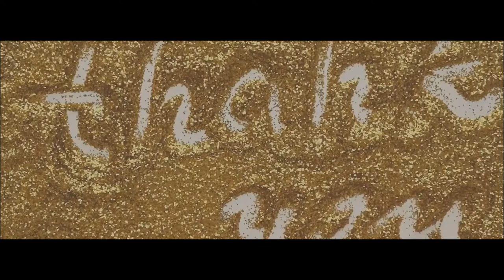Stalin's Real Life Battle Royale & Hunger Games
Hello, guys; welcome to the new video of Keto and Krime. My name is Tracy, and we will discuss a very interesting topic today. This video will be on Stalin's real-life hunger games.

Battle royal is a novel that exists as a movie, and hunger games have four movie collections of four novels. But we will know about the real-life battle royal and hunger game of Stalin.

Stalin was a dictator of the USSR (Union of Soviet Socialist Republics); he ruled people by terror, and his experiments caused the death of millions of people. The soviet leader got a new gulag system in 1933, whose charge was in the hand of Matvei Berman. That plan was to kill millions of people as Russia was in the starving stage and keeps those alive who were useful to Stalin.

Matvei presented the plan to Stalin, who was always ready to kill people who didn't fit into his ruling system. So, according to Stalin, they decided to kill millions of political prisoners who deserve not to live. They send 6700 prisoners to the frozen Siberian island of Nazino, Also Known As Cannabis Island. Nazino was an island that had no buildings or food; it had nothing to survive there. Many of those died because of starvation, and many were murdered by Russian guards who came with them. In the end, people left the way of humanity and did whatever was possibly needed to live. People had eaten each other to survive.

Stalin and his cruel experiments have a long list.